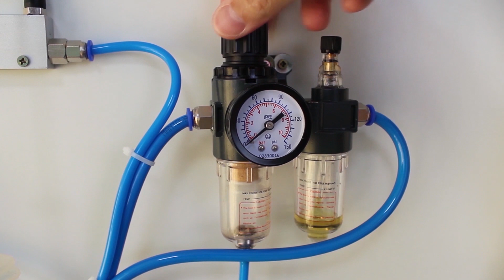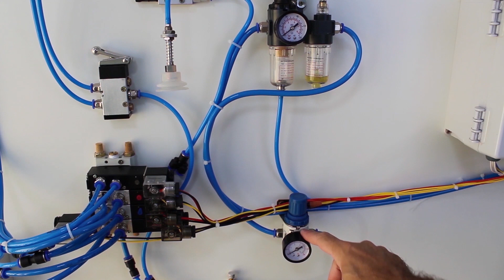Aula de eletropneumática 01 - Introdução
Você esta assistindo a primeira aula de eletropneumática, amanhã 04/03/2020 tem mais
Aproveite e se escreva no curso completo que estará abrindo as vagas dia 06/03/2020 mais informações 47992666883 ou